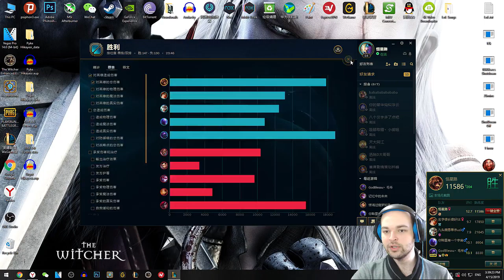Taşıyıcı Destek Brand Oynanış - OP Şampiyon Yakıyor #21 Elmas Rüyası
Taşıyıcı Destek Brand Oynanış #21 Elmas Rüyası

Her Oyun Nerdeyse En Çok Hasar Verebilen Nadir Şampiyonlardan Brand. Biraz OP Biraz Bozuk Ama Oynaması Çok Zevkli.

Genelde Her Gün Video Atmaya Gayret Göstersem de Her Pazartesi, Çarşamba ve Cumartesi Kesin Olarak Türkiye Saatiyle Öğlen 1'de Kanala Yeni Videolar Ekliyor Olacağım. League of Legends, Hearthstone, PUBG Asıl Oynayacağım Oyunlar Olacak. Zaman Zaman Farklı Oyun ve Videolara da Kanalda Yer Verilecektir.